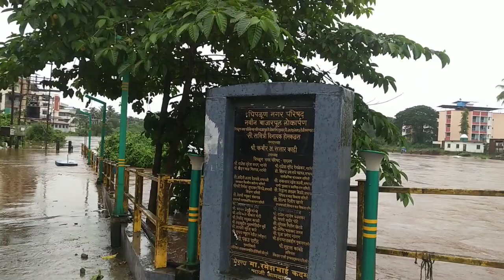chiplun Nike company bridge barish ka Pani date 12/07/2021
shamshuddin